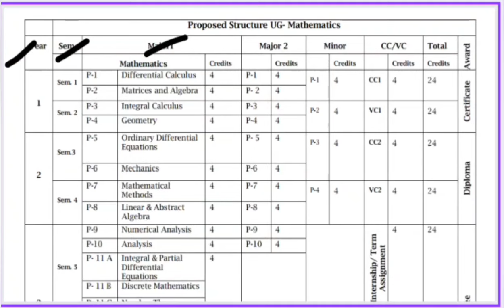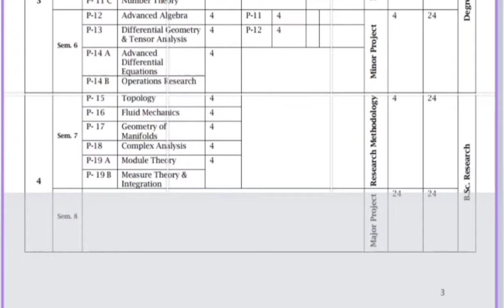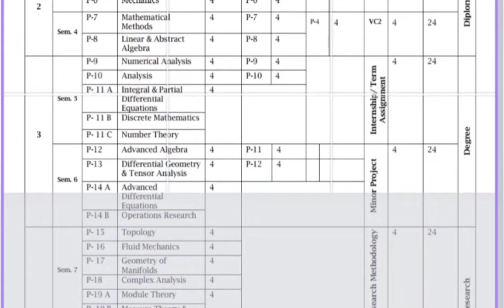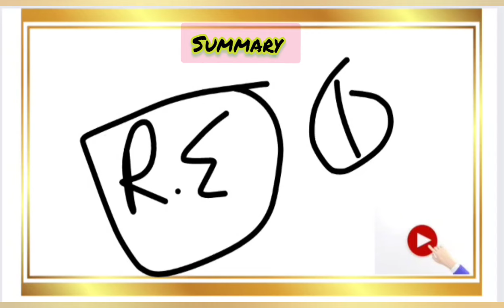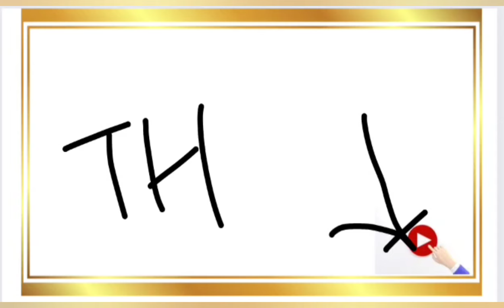New Education policy||Ba, Bsc, Bcom Kitne sal karna hai?|Pg kitne sal ka hoga?||Central University's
New Education policy Ba, Bsc, Bcom 2023

New education policy Ba, Bsc, Bcom
New education policy me kitne sal ug karna hai?
Kya 4th year ug jaruri hai?

Related Tags 👉